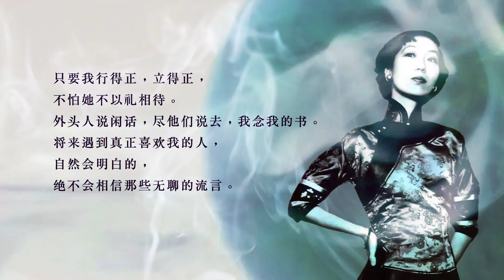你以爲你能抵擋環境的誘惑嗎？讓張愛玲的《第一爐香》告訴你有多難｜江湖舉人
其實人很難在墮落環境裏抵擋誘惑，獨善其身。不要高估自己的人性，不要低估環境的影響。

大家好我是舉人，我會每週在這裏和大家分享我對這個世界的所知所想。